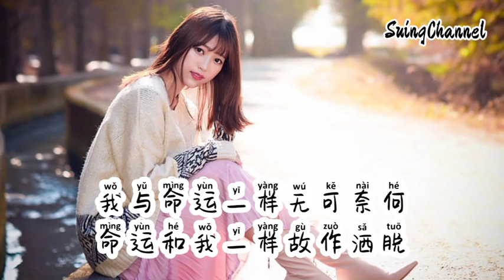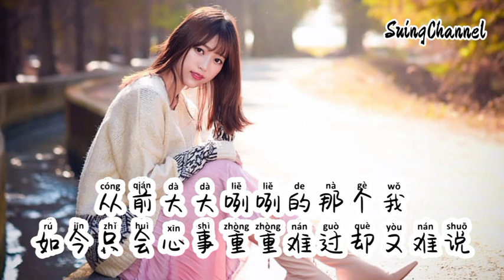成长的名字叫漂泊-大可 [ 从前那么爱笑的一个我, 有一天也会为了钱辗转反侧, 从前心比天高的那个我, 有一天也会点头哈腰讨生活 ]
成长的名字叫漂泊-大可
作词：周灿恩
作曲：灰色幽默
制作人：王中易/灰色幽默
编曲：王中易/农阳
吉他：农阳
和声：焦七七
混音：乐铭
出品：鲸鱼52Hertz
努力了很久除了年龄一无所获
父母的皱纹却一天比一天多
年少曾向往的山高海阔
原来它的名字叫做漂泊
出人头地的梦一遍遍做了又做
永远负债累累永远囊中羞涩
我与命运一样无可奈何
命运和我一样故作洒脱

从前那么爱笑的一个我
有一天也会为了钱辗转反侧
从前心比天高的那个我
有一天也会点头哈腰讨生活
从前不可一世的那个我
如今变得任人宰割唯唯诺诺
从前大大咧咧的那个我
如今只会心事重重难过却又难说